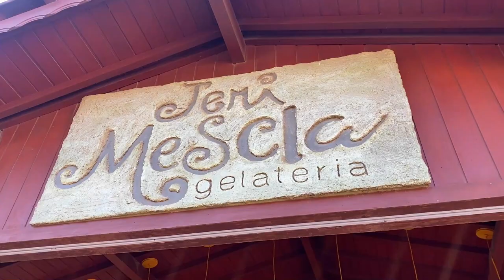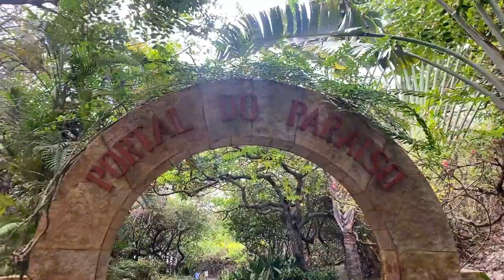JERI: CONHECENDO A VILA E DIA NO ALCHYMIST CLUB - Thamyê Baseggio